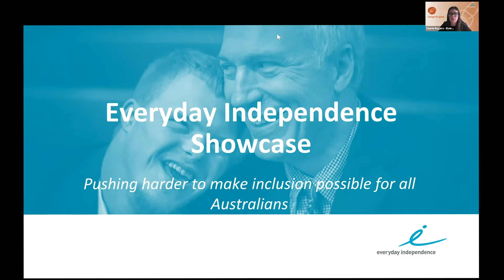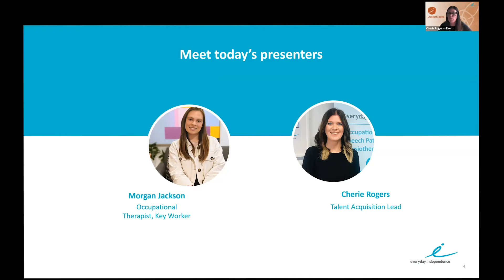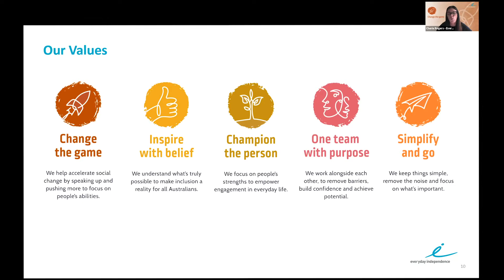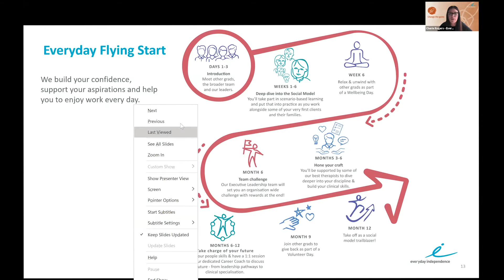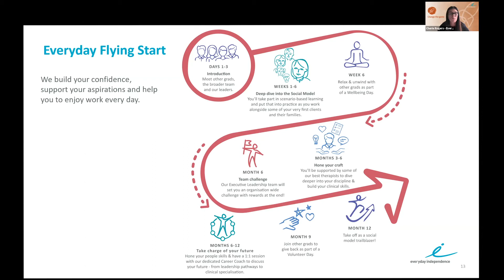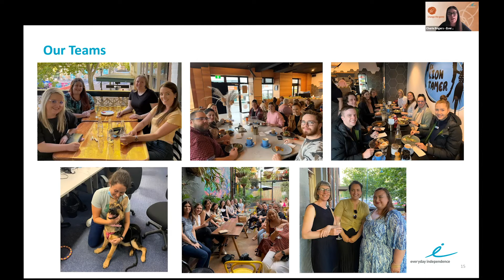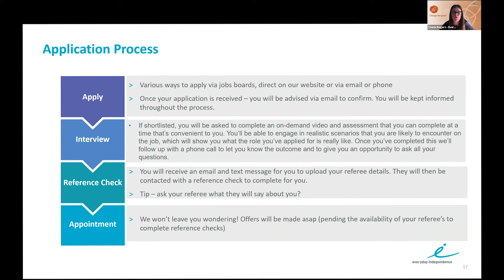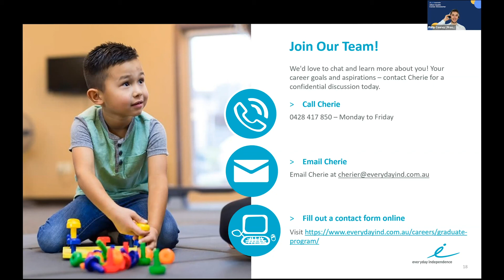Allied Health Career Kickstarter 2021 | Stream 1 Everyday Independence Presentation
The Allied Health Career Kickstarter is a virtual careers fair for all students who want to explore professions and job opportunities in allied health services—including but not limited to diagnostic, technical, therapeutic, and support services.

Watch this presentation to hear from representatives at Ramsay Health about what it's like to work in this sector and how to land a job.

Prosple is a careers and education technology company. Our platform is used by leading organisations and universities to connect students with employment and education opportunities.

Say hello!